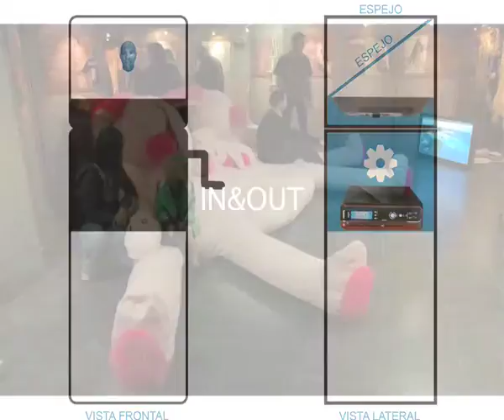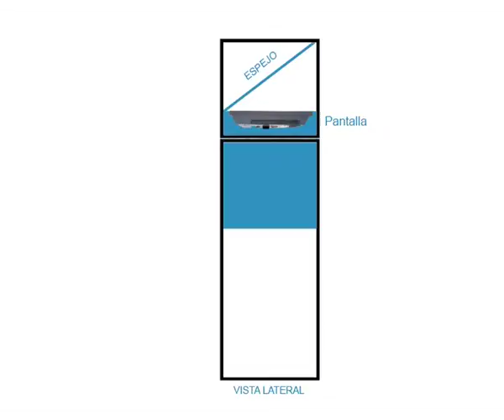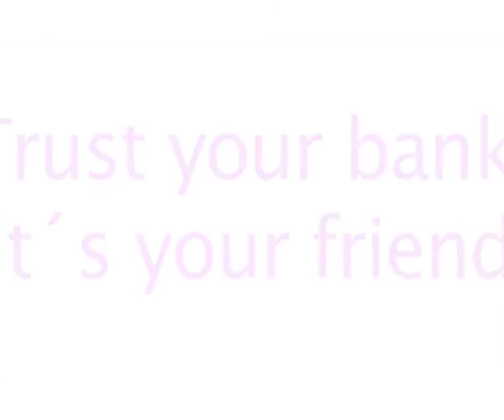Tips to get through the crisis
Video presentando el proyecto "Tips to get through the crisis project"
Modelo y técnica de la interface basado en la tecnología de HoloCube